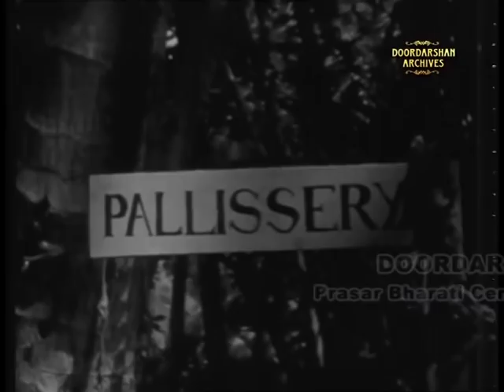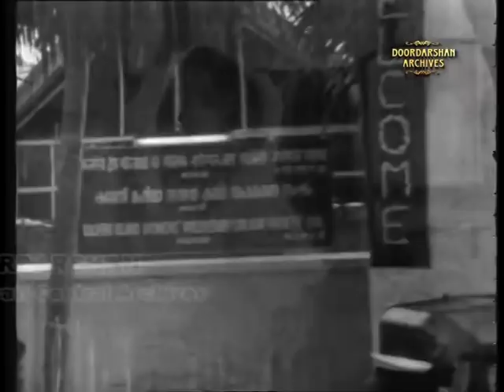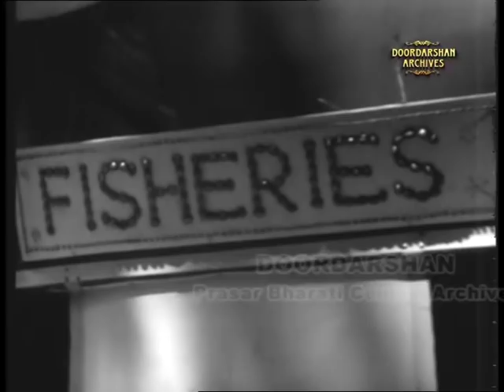Indira Gandhi's visit to Lakshadweep